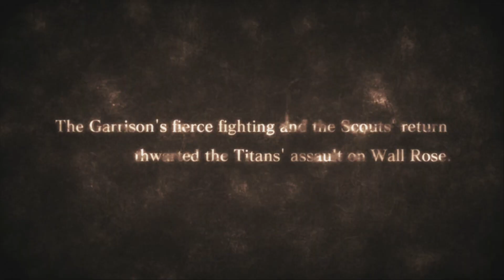Attack on Titan Wings of Freedom #14 | 57th Expedição Além das Muralhas | Português | ZigZagGamerPT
Junta-te à batalha entre os Titans devoradores de humanos e Eren e os seus companheiros. Descobre a ilusão de fazeres parte do anime e controla o decorrer da história.